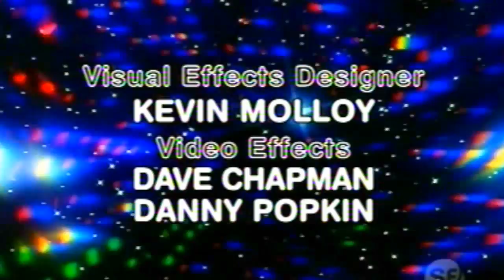Doctor Who - The Ultimate Foe 1986 - Stereo 16:9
Glitz arrives as the Doctor is dragged under, only grabbing the cloth around each of his shoes. He is amazed to see the Doctor rise out of the ground unharmed, after making a bad pun. The Doctor explains that the Matrix is unreal and that, with enough effort, he can deny the Valeyard's traps. The Valeyard appears, taunting the Doctor. He explains that he has to destroy the Doctor's good side to be free of all his positive traits. A cloud of nerve gas advances towards them, forcing the Doctor and Glitz to take refuge in a nearby beach hut that turns out to be the Master's TARDIS. The Master explains the Valeyard has to be stopped because he has none of the Doctor's morality, making him an even more evil being than himself, which vexes the Master. Lying that he wishes to help the Doctor, the Master tricks the Doctor into believing Glitz and he are retrieving his TCE from elsewhere in the TARDIS, but activates a function on his console that puts the Doctor into a catatonic state while Glitz and he hide in the corridor.

The Master's TARDIS materialises at the Fantasy Factory and the hypnotised Doctor is sent out as bait. When the Valeyard comes out to see what is happening, the Master shoots the Valeyard with his TCE, but the beams from his weapon bounce off. The Valeyard retaliates with explosive quills that force the Master to run away. Glitz is temporarily stunned by an explosion.

Mel arrives in the Matrix to help the Doctor. They return to the station to finish clearing his name. Mel gives evidence regarding the Vervoids, but it is not enough to prevent the Inquisitor delivering a verdict of guilty on the charge of genocide. The Doctor accepts his death sentence with surprising calm.

This is not the real courtroom, but another Matrix fantasy. On the real station, Mel and the Inquisitor watch impotently as the Doctor is taken to what he believes to be his execution. Mel is unwilling to sit by meekly. She steals the Keeper's key to enter the Matrix. She reaches the Doctor in time to save him, but he is well aware of the situation because the fake Mel had mentioned events she had not witnessed. The Doctor was hoping to encounter the Valeyard, so they head for the Fantasy Factory.

The Master, back in his TARDIS, tries to hypnotise Glitz into helping him, but has to resort to bribery when the hypnotism fails. This proves just as (or possibly even more) effective. Glitz finds the Matrix tapes containing the secrets in Popplewick's office, while the Doctor locates a list of the courtroom judges written in his own handwriting. Glitz forces Popplewick at gunpoint to take them to the proprietor, J.J. Chambers, but is willing to trade the Doctor for the Matrix secrets, which he then gives to the Master.

The Doctor exposes Popplewick as the Valeyard in disguise, since his melodramatic nature was too obvious. He finds a laser aimed through the viewscreen into the courtroom, to kill all the judges on the list as a last resort. The Master reveals to the court that the High Council has been deposed by a revolt on Gallifrey and he intends to rule in their place. He loads the tapes of the secrets into his TARDIS console, but it is a fake which freezes the Master and Glitz in the Matrix.

Mel arrives in the courtroom in time to evacuate the judges, while the Doctor stops the laser firing at the cost of creating a massive feedback surge which strikes the Valeyard, allowing the Doctor to escape back to the station. The Inquisitor dissolves the trial and tells the Doctor about Peri's true fate on Krontep. She further suggests that the Doctor, for the third time, run for the vacant presidency on Gallifrey, but he declines, stating that she would be a better candidate. He suggests that, while the Master must be punished, leniency should be shown to Glitz as he can be reformed. The Doctor and Mel depart in the TARDIS. She annoys him by mentioning carrot juice. He intends to return her to whence she came and wait to meet her in the original order. Back in the court room, the Inquisitor orders the Keeper to improve the security of the Matrix and repair it while removing the Master and Glitz. The Keeper agrees but, as he turns away, he reveals himself to be the Valeyard...